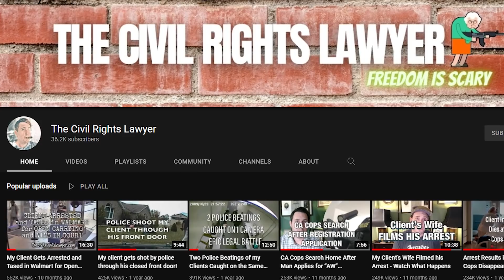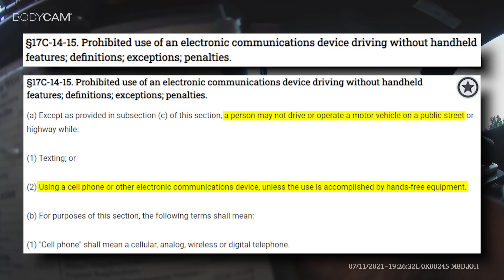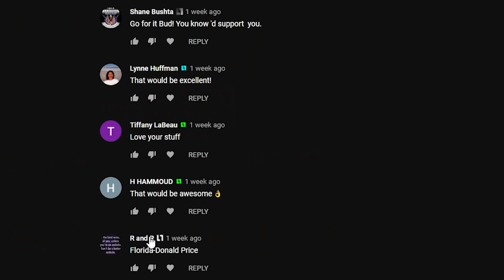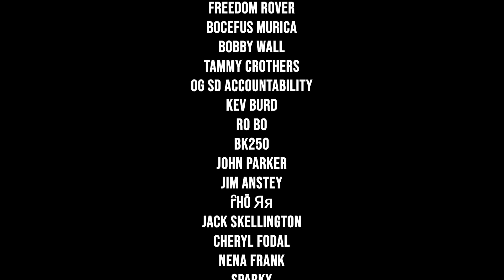Judge Charged - Verbally Attacks Officer - Abusing His Power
---Gear Recommendations---
Body Cam

---Chapters---
00:00 Intro
00:43 Traffic Stop
03:21 Call The Lt.
05:31 Free To Go
06:52 How To Get Yourself In Trouble
08:26 Final

---Channel Members---
Dennis Anderson
Shane Bushta
david cat & bus
James B.
Witch Hunt
Charles Clarke
Kieran Tibbitts
laura miller
Bob Balue
Bob Lau
Wally Lumpkin
Justin Stringfield
madcat61207
Karl P
H HAMMOUD
Plums Mom
neuroticknight
Destined Nation
Michael Gruber
Aaron Robinson
Joshua Brenner
Andrew Cox
Kim Van Zandt
Superman 2050
Ryan G
Ashmaker
Toni Dixon
Flex Your Freedoms
Lamar Jones
Dave
CO. ChosenOne
givenn johnson
Esquire Audits
Friendsincode
Frank Smith
Edwin Patterson
azpower phxaz
Corduroy G
Gary Mendez
Phillip Hanley
Ste El
Kevin Dollar
James Grace
k. murphy
tim tompkins
JunIoR Jones
MAX POWERS
Richard Paul
Tom Specht
ProdGamer
Kimberly Lynn Henderson
Alice Ayres
Dustin Arnold
scdawn
Martineek
jane totten
Najo PATRIN
Michael Martin
Gaines Kergosien
Robert Lewis
Anthony Delgado
MassReport
fulton wise
Willie Hanks
In Your Shoes
7FREEDOMAudits
Darlene Baswell
Linda Ward
Ryan Fowlie
Rhyme Penttila
Keith
Kristopher Stoltz
Jamie Hubbs
Bob Schneider
Yvonne C
Dunwoody01
Michael Justice
Freedom 2 Film
EL.ANTONIO GARCIA
Sharon Sekhon
Freedom Rover
Bocefus Murica
Bobby Wall
Tammy Crothers
John McDonald
OG SD Accountability
Maritta Broughton
Kev Burd
Ro Bo
bk250
John Parker
Corey Eiynck
Jim Anstey
ȓhō Яя
Jack Skellington
Cheryl Fodal
Nena Frank
Sparky